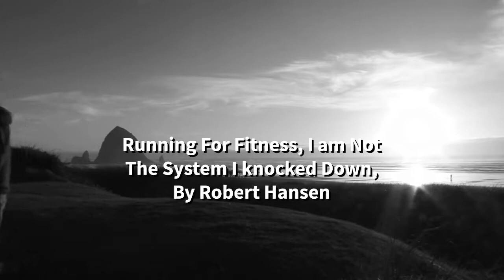Running for Fitness I am not and The System I Knocked Down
I run three to four times a week on a regular basis. Currently as of this writing, I run for more than eight miles in one hour on a treadmill at the YMCA. I currently live at home with my parents after my life was destroyed. I discuss these events elsewhere, particularly in the video titled "How I found God" posted on YouTube under the account name Healing Through Writing and Art. I run to stay in shape, but I mostly run to get rid of this disorder. I found this to be very effective, perhaps the most effective tool. I have a fragmented psychology with garbage personalities making up many of them.

Often this run is not pleasant because I, we (the other personalities), run until we are very exhausted. This poem discusses this. I am describing the run in the poem as though this all happens over the course of one run. All of this has happened within the year time span I have been running. I do this for convenience. The run is so important and has been very successful. An oft repeated phrase, especially by other personalities is "If I do nothing else, I run." Many personalities are unsure as to how to fight these garbage personalities. This phrase is easy to remember and psychologically it is very powerful. I wrote this in the Spring of 2019 for an intro to poetry class. Emphasis on rhyme is very present in this poem.

Prior to running, I walked daily to fir Grove. I believe the walks and to a certain extent, the running to be largely responsible for taking down the prior system. The system's focus has to do with scenarios and take-over involving complexity and orchestration.

I am writing this statement in retaliation for the garbage personalities wasting more of my time, forcing me to smoke another cigarette, and going to a convenient store. Forced movements, generally garbage personalities taking over the vehicle and walking me to another location is happening every day. I believe this is about the main tool they use to waste hours a day every day. It is a major problem right now.

Reality Changer subliminal/ Subliminal Music for Success/ Desired Reality by Ultimate subliminal and Binaural channel
Motivational Success Video Do the Hard Things by Uncle Jab